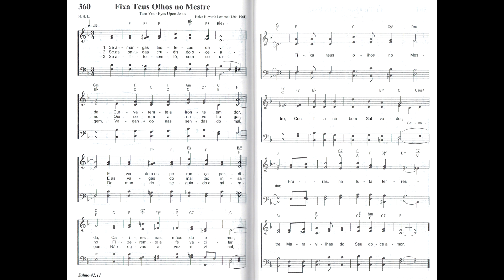Hinário Adventista - Hino 360 - Fixa teus olhos no Mestre - Strings - Teclado Yamaha PSR S670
Olá, pessoal! Segue o vídeo desta playlist nesta semana...

Direitos autorais da Igreja Adventista do Sétimo Dia e da Casa Publicadora Brasileira.